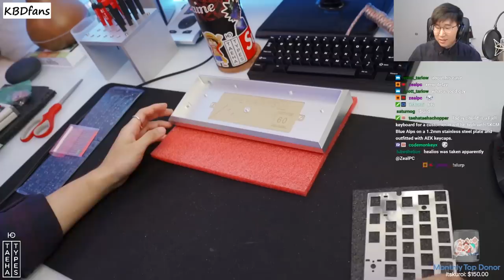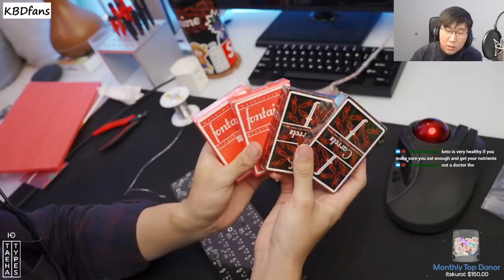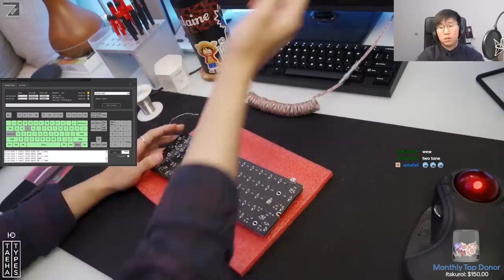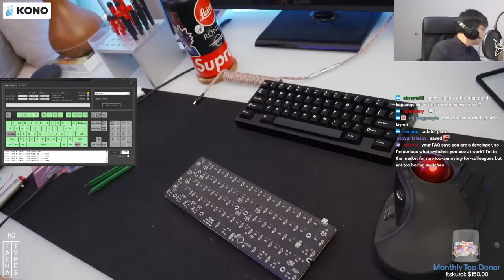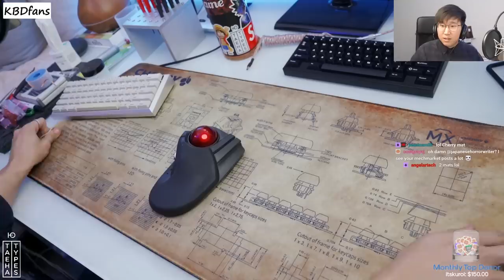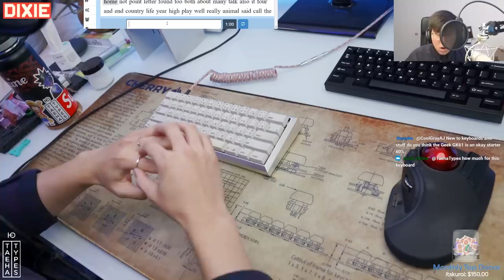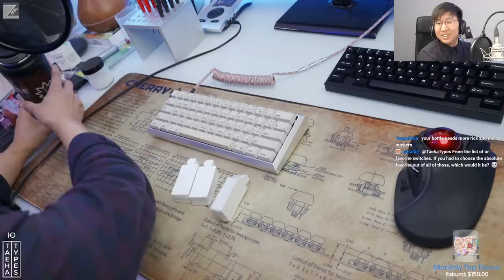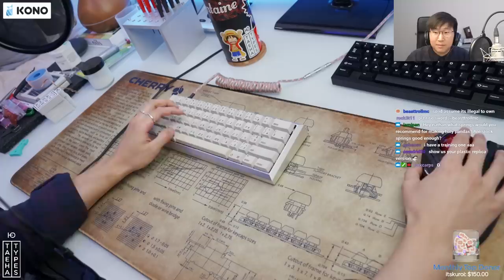Fjell with SKCM Blue Alps Build Stream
Plate: 1.2mm stainless steel custom cut by customer
Switches: SKCM Blue Alps (good luck finding these)
Keycaps: AEK Katakana